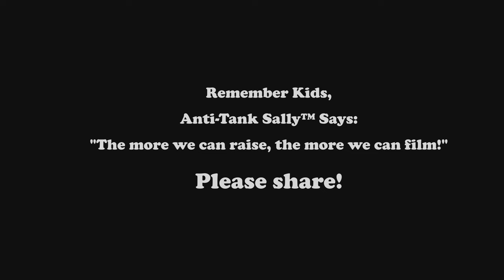Demon Hunters: Slice of Life Kickstarter Video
Demon Hunters: Slice of Life is a new anthology/sketch webseries by the Dead Gentlemen about the regular life of the people who keep us safe from monsters, and also stories from those who want to kill our self-appointed protectors.